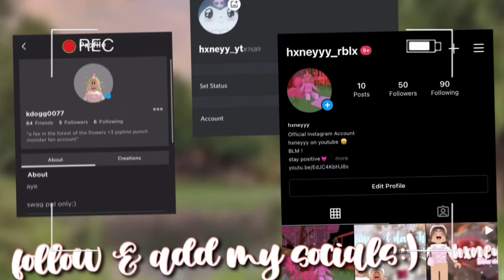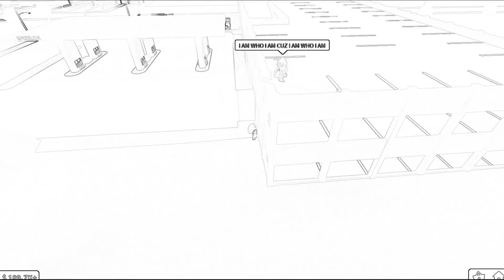nicki minaj if she was in bloxburg...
hey hxney bees welcome back! TW!! swearing!
- do you love nicki? I do!! LOL
- let me know if you want more videos like this:DD-